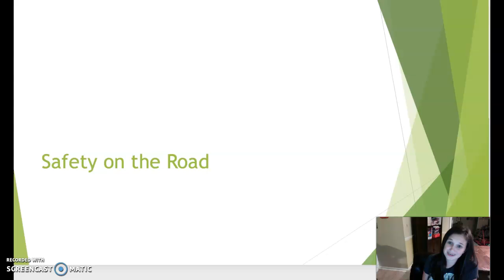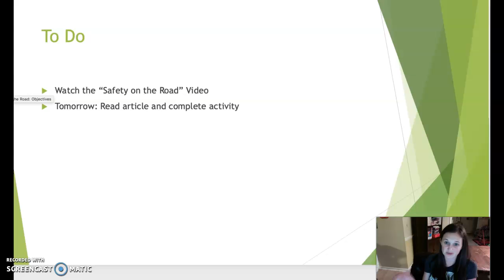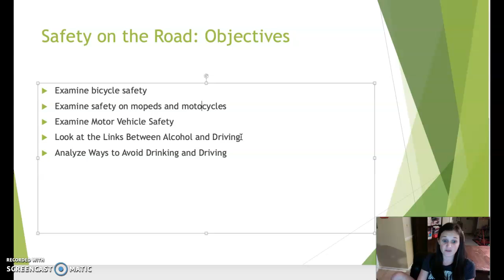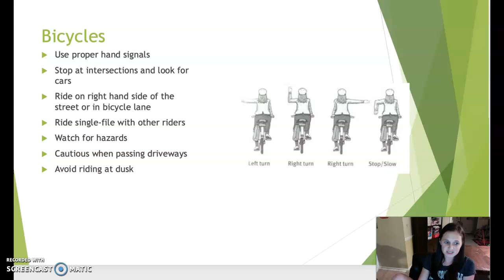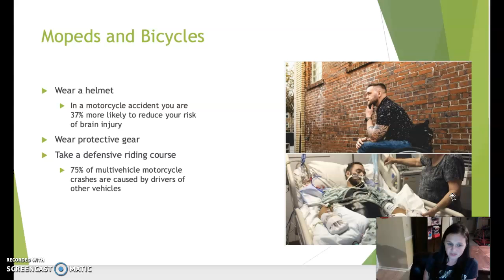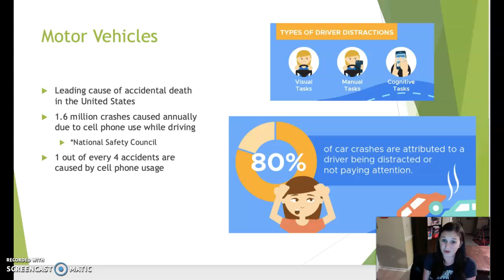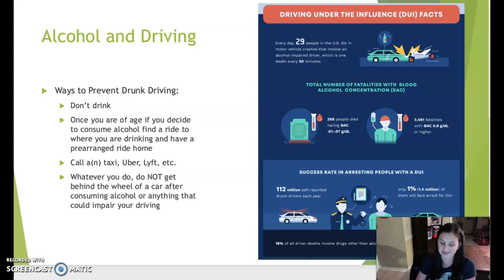Safety on the Road